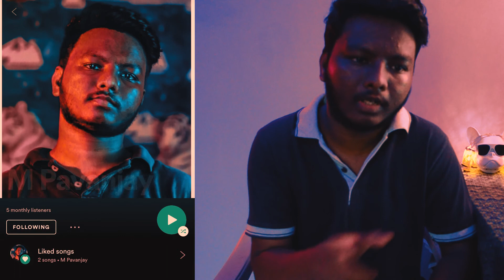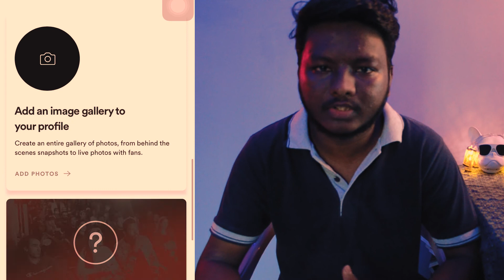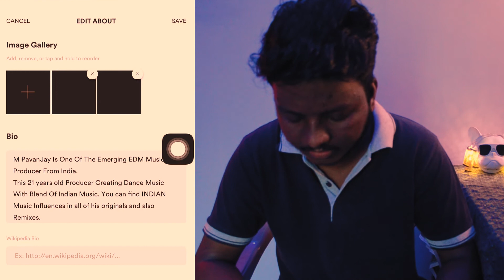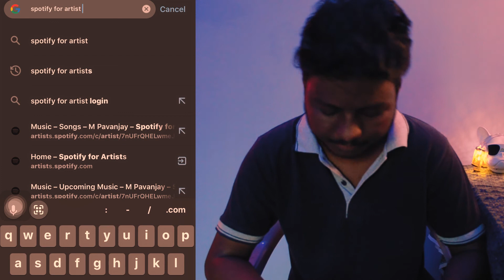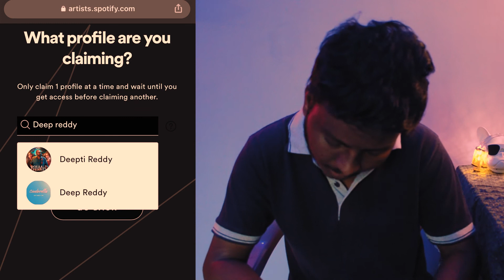How To Get VERIFIED on SPOTIFY In Telugu | Claim Your Artist Profile in Telugu | M PavanJay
Get VERIFIED on SPOTIFY In Telugu | Claim Your Artist Profile in Telugu | M PavanJay

Hello, Evey One in this video I will show you how you can claim Your Artist Profile on SPOTIFY and Get Verified on Spotify In Telugu.

     (For instant notification click on the bell icon)

                                              --SUBHAM--